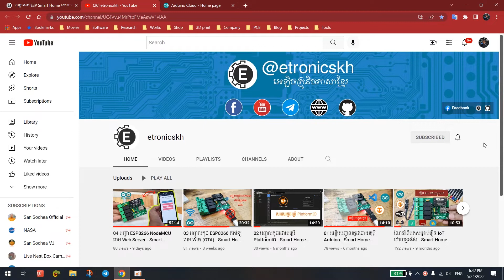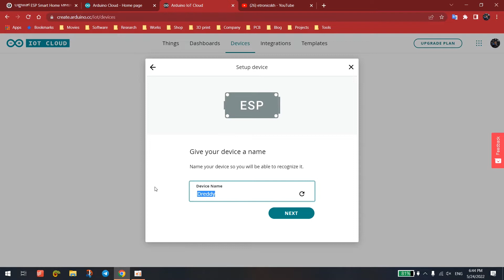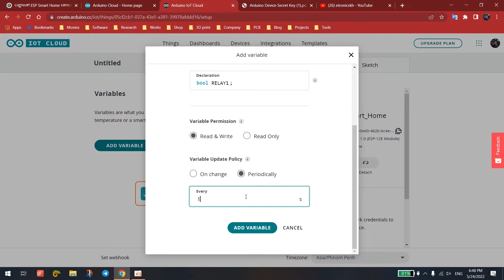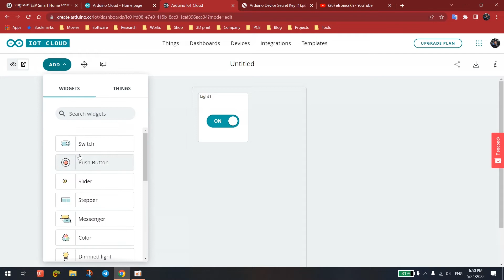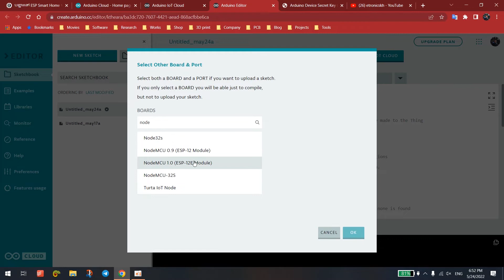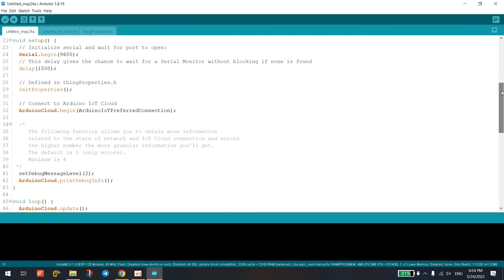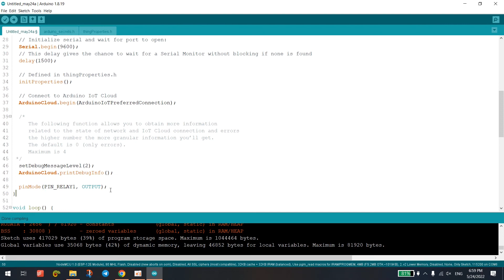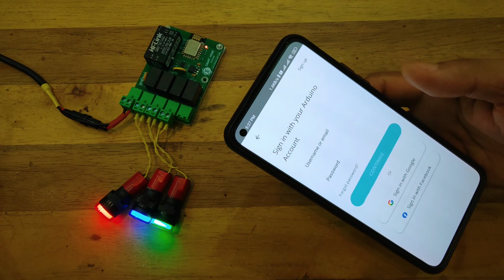បញ្ជា ESP8266 NodeMCU តាម Arduino IoT Cloud -​ Smart Home ESP8266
បន្ទាប់ Arduino IoT Cloud បានធ្វើបច្ចុប្បន្នភាពឲ្យអ្នកប្រើប្រាស់អាចធ្វើជាមួយឧបករណ៍ពីស្ថាប័ន (Third Party Device) ផ្សេងបាន។ វីឌីអូនេះនឹងបង្ហាញពីរបៀបតម្លើង Arduino IoT Cloud ជាមួយនឹង ESP Smart Home ដែលប្រើប្រាស់ ESP8266 ។

Timestamps
0:00 - Highlight
0:16 - Introduction
0:53 - Sign In Arduino Cloud
2:17 - Create new device
4:09 - Create Variables
6:25 - Create Dashboard
9:04 - Edit Arduino Code
10:42 - Download Arduino Code
11:22 - WiFi confidential
11:58 - Download Library
14:00 - Smart Home Pins
16:49 - Download App
17:52 - Testing with Hardware